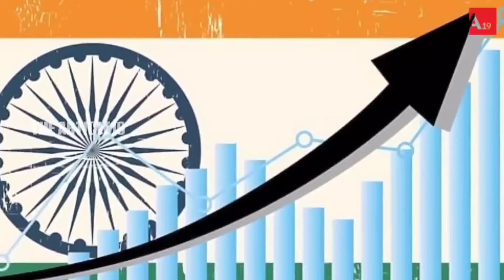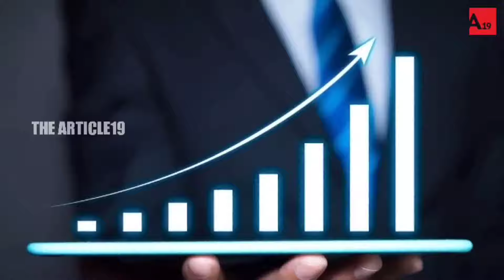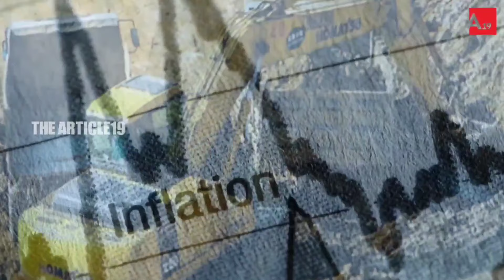Hidden Gem Of Asia | Neglected Laos Can Be A Strategic Partner For India To Dominate & Corner China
ചൈനയുടെ തന്ത്രപ്രധാന അതിർത്തി കയ്യടക്കാനുള്ള ഇന്ത്യയുടെ വമ്പൻ തന്ത്രം..!!
ലാവോസ് എന്ന ചെറിയ രാജ്യത്തെ മുൻനിർത്തി ചൈനക്കെതിരെ ഇന്ത്യ ഒരുക്കുന്നത് വൻ തന്ത്രങ്ങൾ.

Hidden Gem Of Asia: ‘Neglected’ Laos Can Be A Strategic Partner For India To Dominate S.E Asia, Corner China